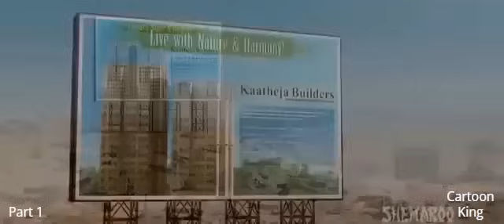The Lion King Hindi Latest Advanture Movie, Part 1#TheLionKingHindi#LionKingAdventure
Embark on an epic journey with "The Lion King" in its latest Hindi adventure! This timeless Disney classic has been reimagined and brought to life for Hindi-speaking audiences, delivering an unforgettable cinematic experience for both young and old alike.

Movie Overview:
In this first part of the adventure, we follow the story of Simba, a young lion prince, who is destined to follow in the footsteps of his father, Mufasa, and become the king of the Pride Lands. However, tragedy strikes when Mufasa is betrayed and killed by his own brother, Scar. Simba, exiled and heartbroken, must navigate through the trials and tribulations of the wild, find his inner strength, and reclaim his rightful place as king.